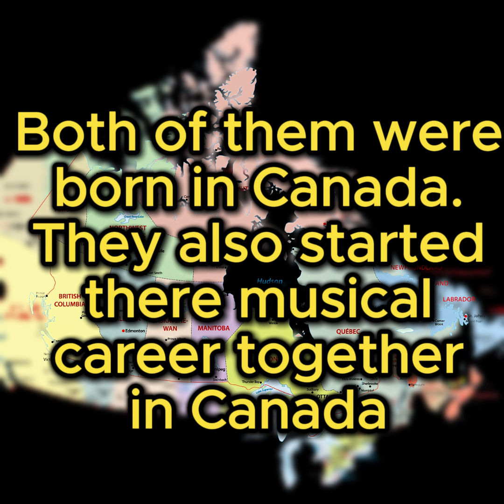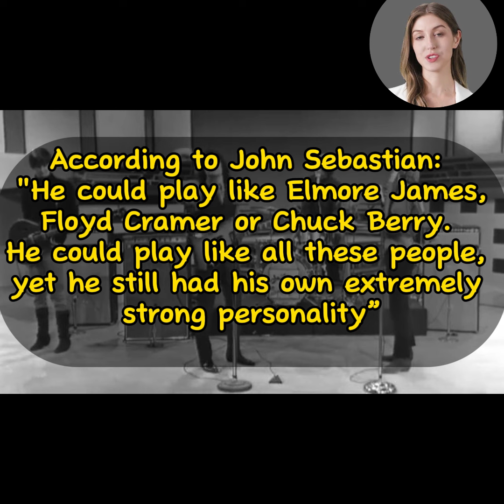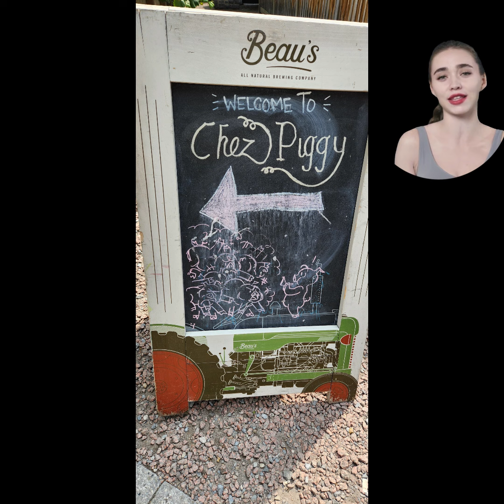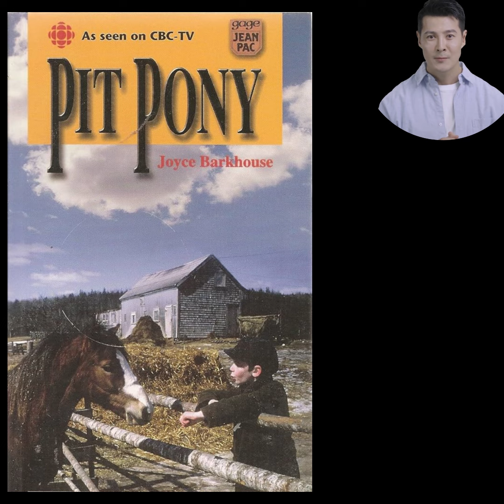What's the Connection between these two 60's bands?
There is a strong connection between these bands that go way back. documentary entertainment music #60's bands
Kindly purchase Retired Inspired a coffee: